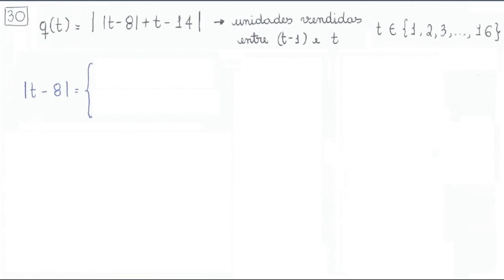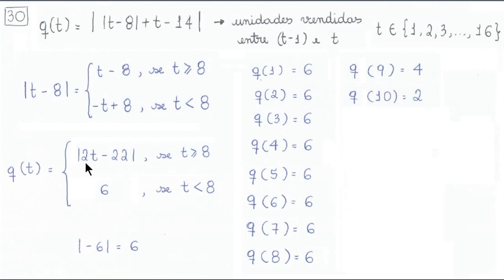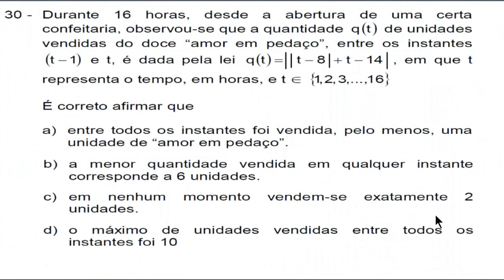Módulo - Questão 30 - Prova A - EXAME DE ADMISSÃO AOS CFOAV/CFOINT/CFOINF 2017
30 - Durante 16 horas, desde a abertura de uma certa confeitaria, observou-se que a quantidade q(t) de unidades vendidas do doce "amor em pedaço", entre os instantes (t-1) e t, é dada pela lei q(t) = ||t-8|+t-14|. em que t representa o tempo, em horas, e t pertence a {1,2,3,...,16}

a) entre todos os instante foi vendida, pelo menos, uma unidade de "amor em pedaço".
b) a menor quantidade vendida em qualquer instante corresponde a 6 unidades.
c) em nenhum momento vendem-se exatamente 2 unidades.
d) o máximo de unidades vendidas entre todos os instantes foi 10